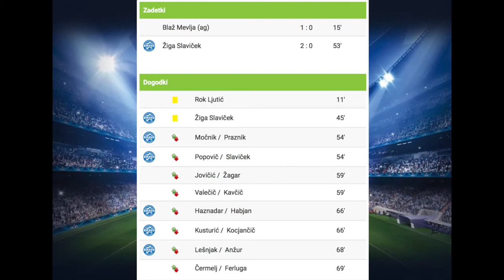16. krog NZS liga U15: NK Bravo - NK Jadran Železničar, 11. 3. 2017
Blaž Mevlja (ag) - 15', Žiga Slaviček - 53'